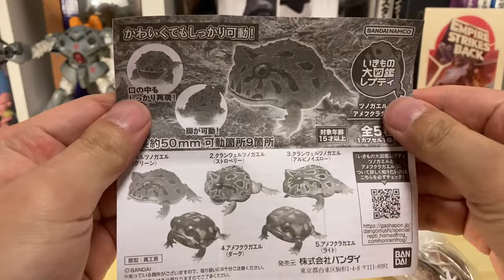Gashapon! Japanese Capsule Toy Vending Machine ''Common Rain Frog and Horned Frog"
Hey, welcome back everyone!
It's Umochan.

Today, I'd like to introduce a very new capsule toy that was released in late September, 2023.
''Common rain frog and horned frog''
The vending machine toy is JPY500 per capsule.
Realistic yet attractive!!
Enjoy Japanese toy culture!!